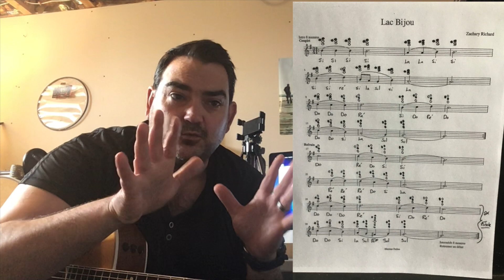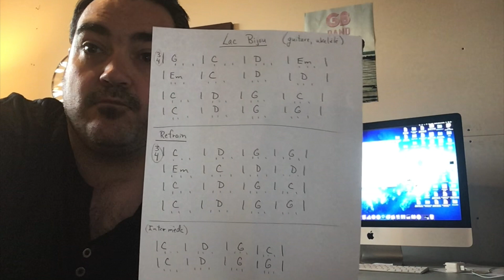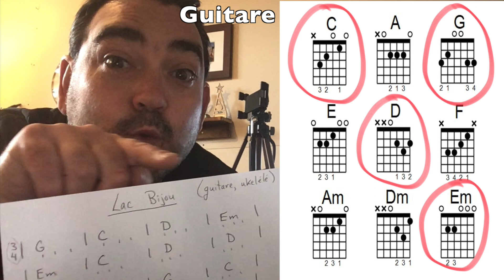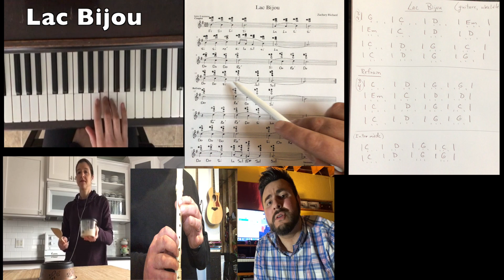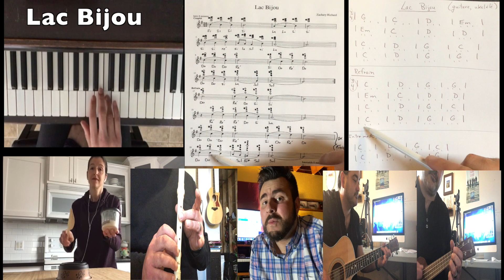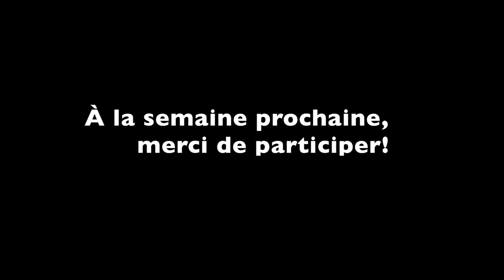Les Mardis-Musique: "Lac Bijou" avec M.Chris, M.Maxime et Mme Sonia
Pour nos élèves et les parents: Apprenez la chanson "Lac Bijou" de Zachary Richard à la flûte, le ukulélé, la guitare, le piano, aux percussions et au chant. Il y a quelque chose pour tous les âges et niveaux!